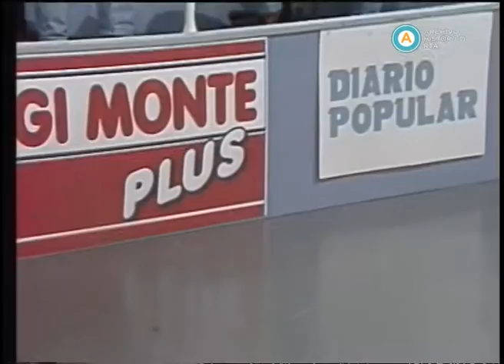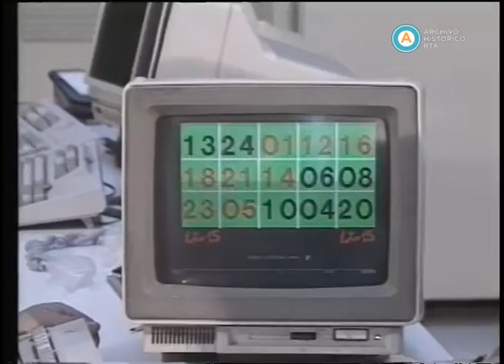"Tribuna caliente": estudiantes de La Plata campeones de la B, 1995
Estudiantes de La Plata sale campeón del Torneo de la B Nacional y vuelve a primera división. En ese marco, Tribuna Caliente invita a dos de los protagonistas de ese éxito, Mariano Armentano y Manuel Santos Aguilar. Con la conducción y moderación de Julio Ricardo, los futbolistas dialogan del presente del equipo y recorren sus carreras. Además,  los panelistas Horacio García Blanco, Antonio Carrizo, Guillermo Nimo, Roberto Ayala y Cherquis Bialo, entre otros,  los invitados y la tribuna de espectadores debaten sobre el desempeño de la Selección Nacional en el amistoso jugado en Johanesburgo con el seleccionado Sudafricano y de la continuidad de  Daniel Passarella como  director técnico.

La publicidad se mantiene el el registro por su valor histórico.